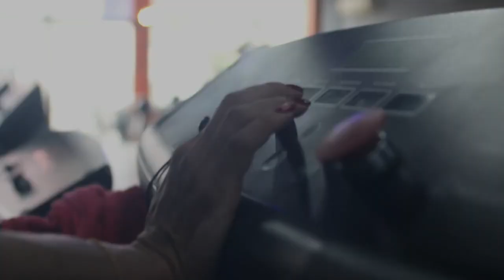II MOTIVATIONAL CLIP WITH NANA OLIVER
A ROTINA DA ATLETA DE UMA WOMENS PHYSIQUE

Veja mais entrevistas em nosso canal, não quer perder os vídeos?